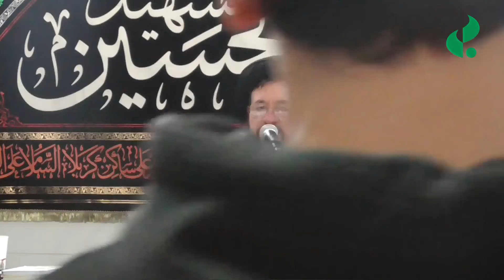آخر ماه صفر روزهای بسیار غمبار(۲۸ صفر ۱۴۴۴ هجری قمری) / حجت‌الاسلام والمسلمین سید جعفرعادلی حسینی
جهاد فرهنگی، تلاشی برای نگهبانی از فرامین الهی، عواطف انسانی و آرمان‌های اجتماعی و سلامت عقل و اندیشه‌ی جامعه‌ی بشری مرز نمی‌شناسد و محدود به مرزهای جغرافیا و منطقه خاص نیست، بلکه کوششی با انگیزه معنوی برای تحول فکری، اخلاقی در سراسر جهان است. لذا به منظور ترويج ارزش‌هاي ديني و ملی، یاد بود از کارنامه‌های پیشکسوتان، مشاهیر و مفاخر گذشته و حال افغانستان و جهان، یوتیوپ جهاد فرهنگی تشكيل شده که با ايجاد تعامل و ارتباط در برگزاري برنامه‌هاي جامع علمی، فرهنگي و سیاسی، از ظرفيت‌هاي موجود در اين حوزه استفاده شود.